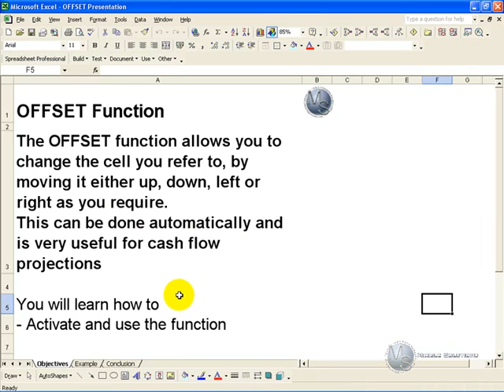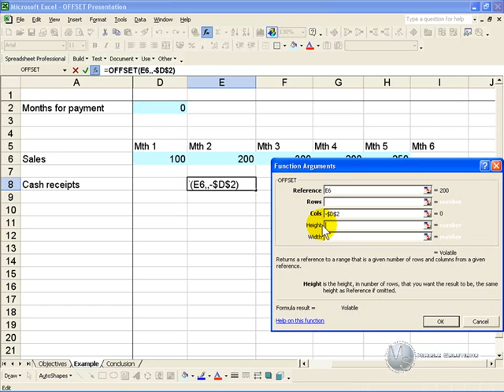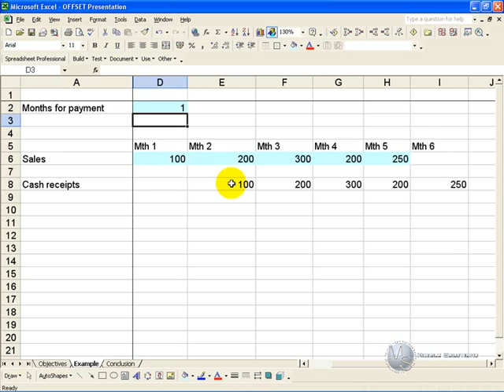The OFFSET function in Excel 2003- See update Office365 update at